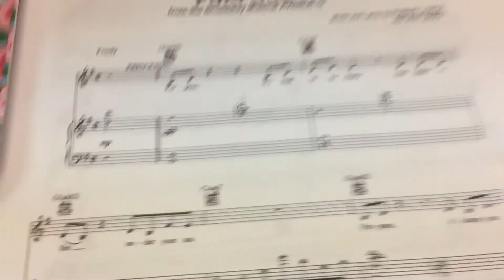Bathroom Broadway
Purpose from Avenue Q